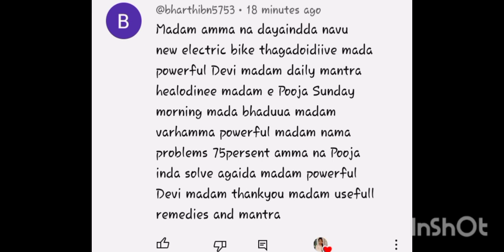ಸ್ವರ್ಣ ವಾರಾಹಿದೇವಿ ಮಂತ್ರ ಪಠಿಸಿ ಕೊಟ್ಟ ಸಾಲ ವಾಪಸ್ ಬರುತ್ತೆ ದುಡಿದ ಹಣ ಕೈಯಲ್ಲಿ ನಿಲ್ಲುತ್ತೆll Powerful Mantra